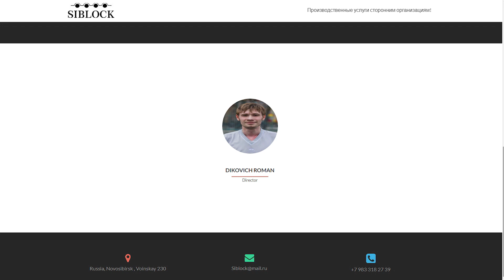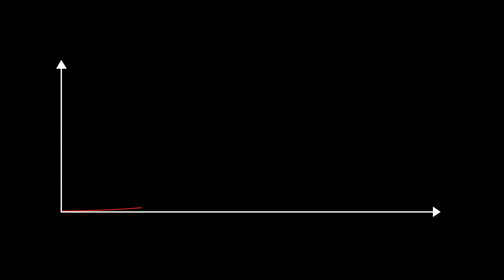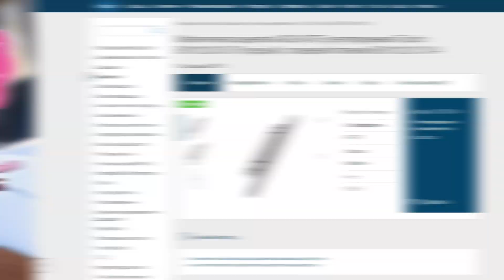Замочно-дверные новости ноябрь 2020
СЕНАТу 25, дефицит на российском рынке замков, появление AGB Touch и продукции EVVA стало больше. Обо всём об этом в новом выпуске новостей от Доктора.